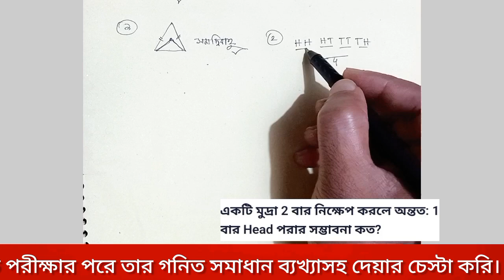বাংলাদেশ সরকারি কর্ম কমিশন| সহকারী কাস্টোডিয়ান/গবেষণা সহকারী। গণিত সমাধান। (20-11-2023)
গনিত সমাধান।

 Jahid Math & Ict Education
Math Solution

বিগত প্রশ্ন সমাধান
চাকরির পরীক্ষার গনিত সমাধান
 গনিত প্রশ্ন সমাধান

পিএসসি ও অন্যান্য নিয়োগ পরীক্ষা || 2023
গণিত সমাধান।

গণিত

1.

ত্রিভুজের যে কোন দুটি মধ্যমা পরস্পর সমান হলে ত্রিভুজটি হবে-

2.

একটি মুদ্রা 2 বার নিক্ষেপ করলে অন্তত: 1 বার Head পরার সম্ভাবনা কত?

3.

একজন ব্যাটসম্যান 21 টি বাউন্ডারি ও ওভার বাউন্ডারির মাধ্যমে 96 রান করে। তার বাউন্ডারির সংখ্যা কত?

4.

একটি বৃত্তের পরিধি ও ক্ষেত্রফল যথাক্রমে 132 cm ও 1386 sq.cm বৃত্তটির বৃহত্তম জ্যা এর দৈর্ঘ্য কত?

5.

6.

(3√3 + 3√4)633 + 436 = কত?

7.

log10 x = −1log10 � = -1 হলে x এর মান কত?

8.

O কেন্দ্র বিশিষ্ট বৃত্তে A বিন্দুতে স্পর্শক AB
∠AOB = 60° হলে ∠ABO  = কত?

9.

একটি ভগ্নাংশের লব ও হর উভয় থেকে 1 বিয়োগ করলে ভগ্নাংশটি 2323 হয়। কিন্তু লব ও হর উভযের সঙ্গে 1 যোগ করলে ভগ্নাংশটি 3434 হয়। ভগ্নাংশটি কত?

10.

শব্দের গতি প্রতি সেকেন্ডে ৩৩০ মিটার হলে ২৭.৫ মিটার গভীর কুয়ার কাছে দাড়িয়ে হাততালি দিলে কত সেকেন্ড পর প্রতিধ্বনি শোনা যাবে ?

11.

দুইটি সংখ্যার গ.সা.গু 11 ও ল.সা. গু.  7700 একটি সংখ্যা 275 হলে অপর সংখ্যাটি কত ?

12.

একটি বর্গক্ষেত্রের পরিসীমা 400 মিটার। এর ক্ষেত্রফল কত?

13.

৬, ১৭, ৪৯, ১৪8 . . . . . . পরবর্তী সংখ্যাটি কত?

14.

5+8+11+14+ . . . . . .  ধারাটির কততম পদ 302?

15.

একটি কোণের দ্বিগুণ 60° হলে তার পূরক কোণ কত?

16.

(x2+1)2=3 হলে x3+1x3 এর মান কত?

17.

নিম্নের কোনটি বৃত্তের সমীকরণ ?

18.

একটি ছাতা ৩৭৮ টাকা বিক্রয়ে যত ক্ষতি হয় ৪৫০ টাকা বিক্রয়ে তার তিন গুণ লাভ হয়। ক্রয়মূল্য কত?

19.

সুদের হার কত হলে ১০০ টাকা সরল সুদে ৮ বছরে দ্বিগুণ হবে।

20.

৮ জন লোক একটি কাজ ১২ দিনে করতে পারে। দুইজন লোক কমিয়ে দিলে কাজটি শেষ করতে শতকরা কত দিন বেশি লাগবে ?

শিক্ষামূলক সকল ক্লাস ভিডিও আকারে দেয়া হয়।
এটা একটি শিক্ষামূলক চ্যানেল।

All job exam question solution in this channel